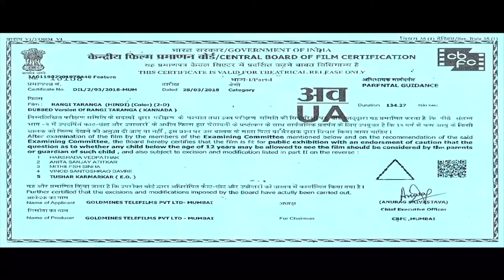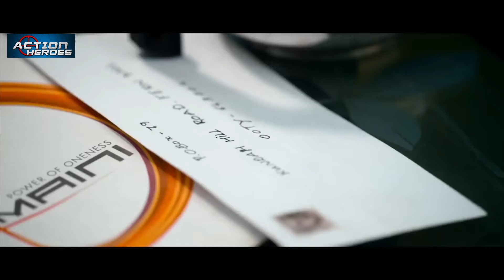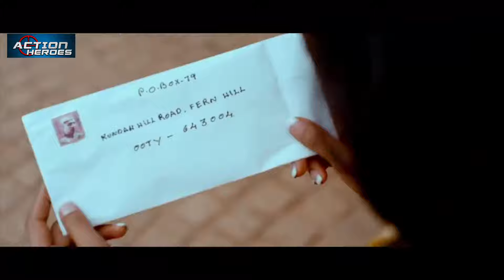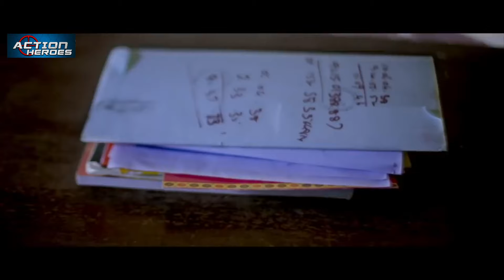Rangi Taranga Mystery Thriller Hindi Dubbed Movie | Nirup Bhandari, Radhika, Avantika Shetty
Gautam, a novelist, and his wife, Indu, visit her ancestral house after she experiences repetitive nightmares. Subsequently, some unnatural occurrences unfold a mystery about Gautam's forgotten past.

Movie: Rangi Taranga (2019)
Starcast: Nirup Bhandari, Radhika Chetan, Saikumar, Avantika Shetty